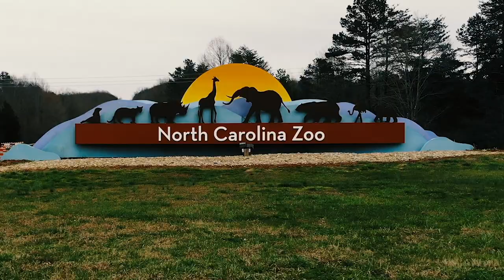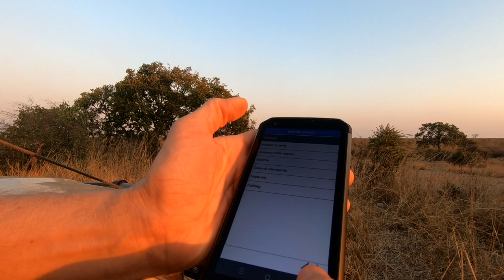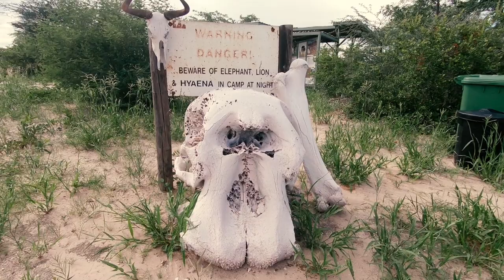One small thing helping wildlife conservation today... (Not with coronavirus directly)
Coronavirus has brought up some issues around human-wildlife interactions. Could this pandemic be one solution to wildlife conservation of certain animals? Probably.

If I've learned anything about conserving animals though, is that there are thousands of solutions and there is nothing that's black and white. We all need to think outside of the box if we're going to make an impact.

So this story, is a success story. It's not directly related to what's happening in the pandemic, other than it made it more difficult to shoot. But it is a great example of how a group of people are helping with something that seems so simple. I think we can all learn from this. Maybe it'll allow others to think about alternatives to our current approaches in the other areas that need our attention.

Stay healthy and stay in if you can. Thanks always for watching the videos I put out. I'll probably be able to put out a few more in the coming months, as I lost all my current storytelling jobs. Literally this pandemic is shutting all of my travel down. But that's cool (I guess), because I still have a lot to share.

Because of that I want to give a big shoutout to all current and future patrons who are helping fund this science and filmmaking outreach via patreon - While the number is still small, it does allow me to keep moving forward on this platform. That's amazing.

for the behind the scenes help on this one.

Also thanks to the NC Zoo for helping with support!